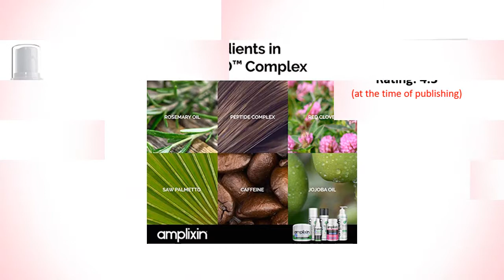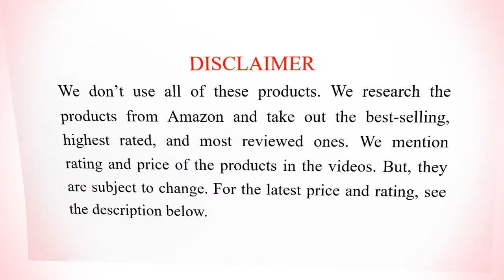10 Best Hair Serums 2019 | For All Hair Types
Hi everyone, we have listed here 10 best hair serums. Both men and women can use these hair serums. These products will treat dry, damaged, and frizzy hair. Also, help to prevent hair loss and hair fall. These hair serums will help to regrow your hair. Made with vitamins, biotin, oils and various effective and natural ingredients useful for hair.

SEE DETAIL

These best hair serums are available in India, USA, Canada, UK, Australia, and other countries where Amazon is available. We listed these best hair serums based on the rating, review, and price. RATING, REVIEW, AND PRICE ARE SUBJECT TO CHANGE. We generally list the highest rated and reviewed products.

10. Herstyler Hair Repair Serum with Argan Oil, Vitamin E & Aloe Vera

9. John Frieda Frizz-Ease Hair Serum Original Formula

8. Evolution Argan Oil Hair Serum to Soften, Nourish & Straighten Hair

7. Nubi Boosting Hair Serum with Marula Oil, Vitamin E and Aloe Vera

6. Pureauty Naturals Biotin Hair Growth Serum for Healthy and Strong Hair

5. Perfect Hair Coconut Oil Hair Serum for Frizzy, Dry & Damaged Hair

4. Amplixin Intensive Biotin Hair Growth Serum for Men & Women with Thinning Hair

3. Hairgenics Propidren Hair Growth Serum with Powerful DHT Blockers

2. ThermaFuse HeatSmart Serum Dry Oil Treatment

1. Cherioll Anti-Hair Loss Hair Regrowth Treatment Serum

We always show the best-selling products of the market. You are also requested cordially to search the products online because nowadays many products are formulated with chemicals and harsh elements. Those chemicals often are not good for the skin and outer parts of the body. It is always better to use natural and organic products. We will not be accountable for the facts of you about using or buying the products online.